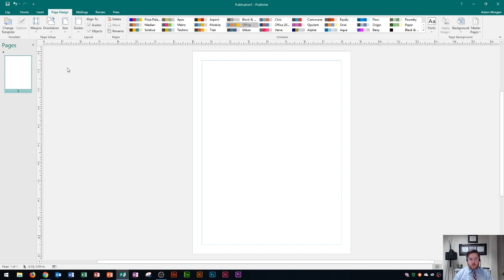Publisher 2016 - Page Orientation - How to Change Pages from Portrait to Landscape - Rotate Paper MS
This tutorial shows you how to change Page Orientation from Portrait to Landscape Orientation on a Microsoft Office Publisher 2016 365 publication.

Here is a full list of tutorial videos available on my channel:

Windows 10:
Perform Basic Mouse Operations
Create Folders

Outlook 2016
Basic Tutorial